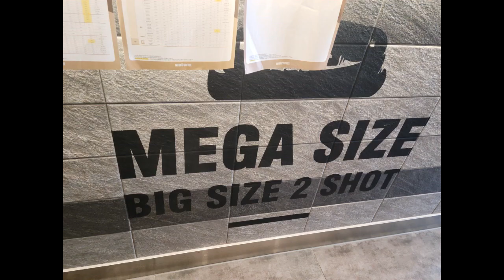부산 /일광 / 메가커피 /저렴한 /커피맛집